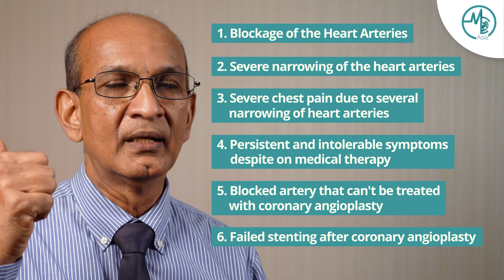Who Needs Heart Surgery? | Dr Syed Rasul (Cardiothoracic Surgeon)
For many, this can be a lifesaver! A coronary artery bypass graft (CABG) is a heart bypass surgical procedure that can solve blocked heart arteries. If you're having chest pains near your heart, it could be because of blocked arteries and a solution such as CABG would help to ease the pain and provide short and long-term relief.

Dr Syed Rasul Bin G. Syed Hamid, Consultant Cardiothoracic Surgeon at  KPJ Johor Specialist Hospital shares whether CABG suits you.

0:00 CABG is not a vegetable
0:24 What is CABG
1:02 Who Needs CABG?
1:38 Risks Involved
2:51 CABG Without Open Heart Surgery